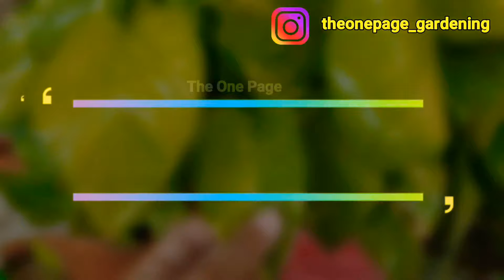My Top 11 secret to grow money plant (Money Plant Complete guide)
Growing Money plant from cutting is very easy in certain conditions and if they are not growing then sure there is location problem.
always try to grow money plant CUTTING indoor for best results